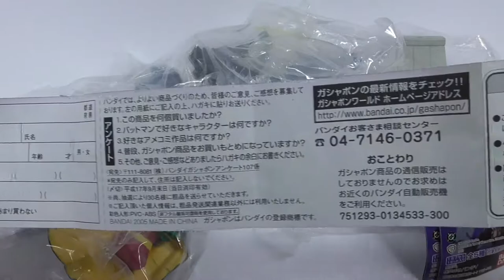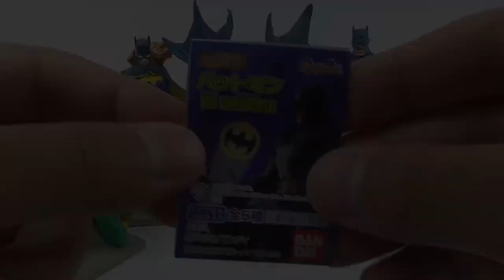HG バットマン DC UNIVERSE HG Batman DC UNIVERSE all 5 types（capsule toy）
この夏公開の『バットマンビギンズ』のＨＧシリーズです。組み合わせてディスプレーできるので、是非是非コレクションに加えてください！「バットマンＡ　ＧＯＴＨＡＭＣＩＴＹ」「バットマンＢ　ＩＴ　ＢＥＧＩＮＳ　ＨＥＲＥ！」「バットガール（初代）」「ロビン（三代目）」「キャットウーマン」の全５種。１カプセル１個入り。

Set Contents

Batman A / Batman B / Batgirl / Robin / Catwoman